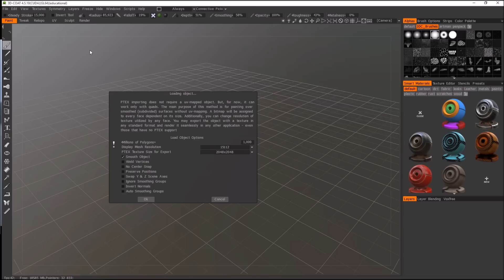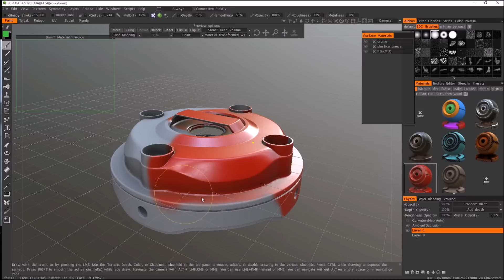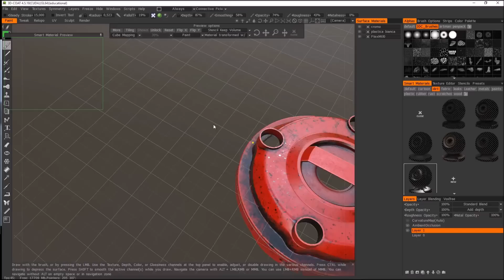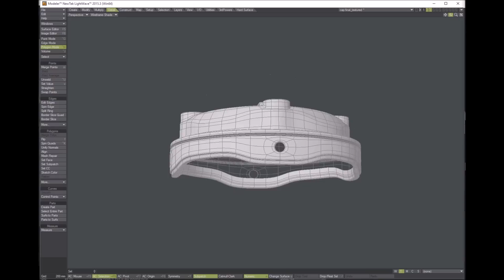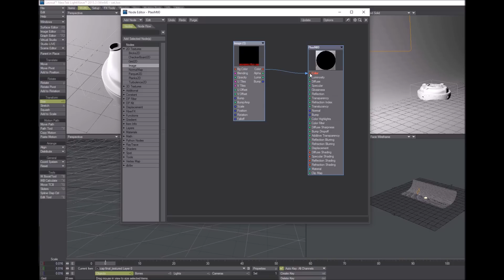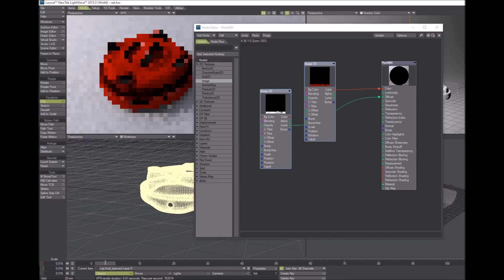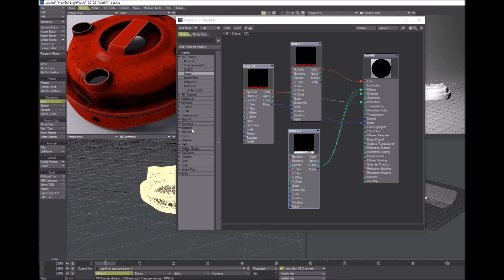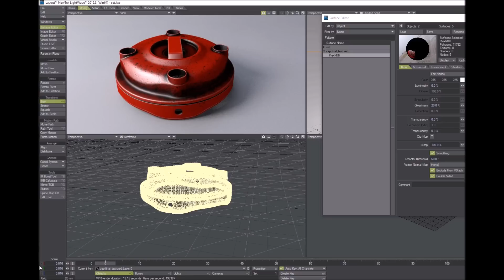3dcoat to lightwave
This is a small example to use for 3Dcoat texuring and rendering in Lightwave

Questo e un piccolo esempio per usare 3Dcoat per texuring e renderizzare in Lightwave